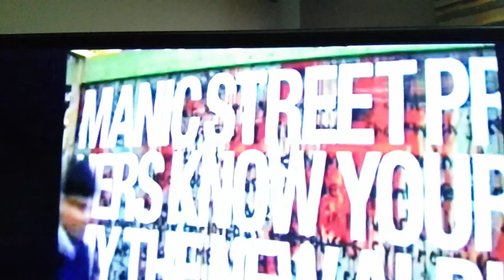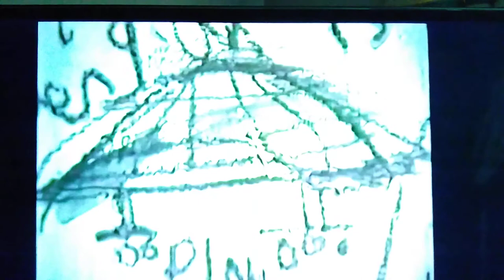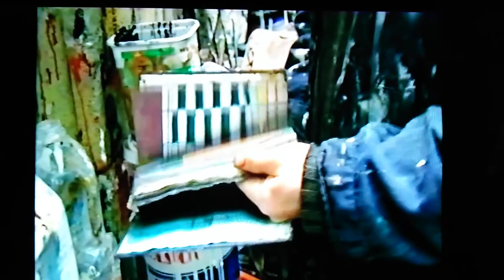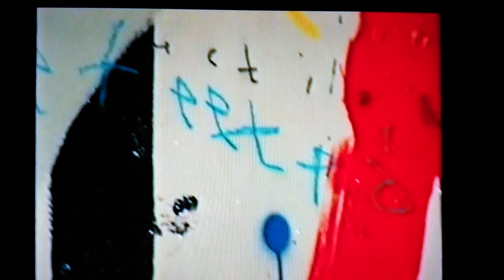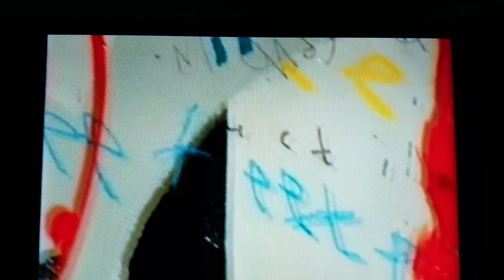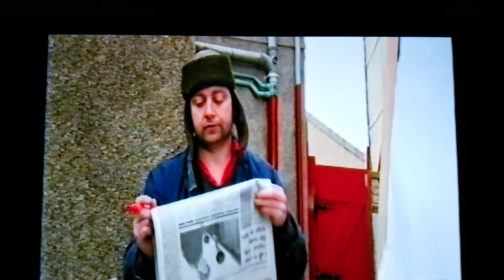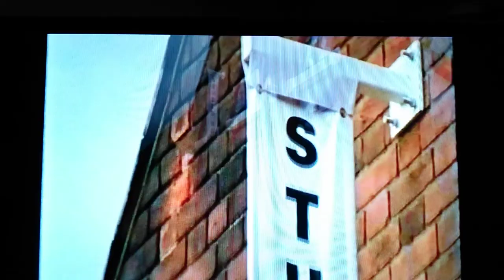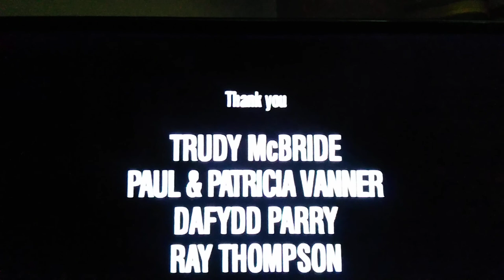artist neale howells 'HERE NOW' 2001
20 years ago. we may this little documentary with emyr jenkins about our time in wales , our first solo exhibition in london and having artwork chosen to be the cover of the manic street preachers album 'KNOW YOUR ENEMY...' yes we wonder how i got to become this refined article man we have right now , well it was a hard slog but hopefully funny one.. compared with the BBC 'this country meets arts program me 'front row' we can really say we tried to make an entertaining arts tv programme that at least got people interested in the subject here in wales.. did we succeed.. we entered this documentary into the Celtic arts prize in Europe and it won a gold medal.. brilliant eh.. well i think so yet all we had was a small piece in the paper about it.. so with my focus set on getting more people attracted to the subject we set off to make this tv programme with film maker emyr jenkins.. got it to say it was great working with emyr over the six months,.. we were candid and varied in our approach.. yes im from the cymla not the melyn and i seem to swear a lot and mouth off a bit and basically be a welsh bloke but i guess my heart was in the right direction and hopefully we captured something about art in in wales then, even if AARRRRRHH.. so enjoy.. ps it does stutter for a few moments toward the end but rights its self..